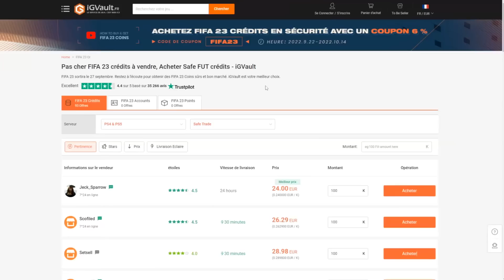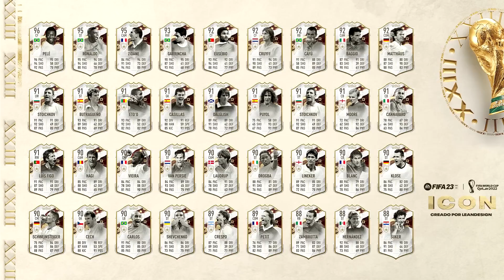FUT 23 | QUE FAIRE AVEC LES 60 JETONS SWAPS WORLD CUP ? LES MEILLEURS CHOIX POSSIBLES 👀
- Reduction avec le code : axoskill

PSN 50€ ➡️ 42,29€ code : WORLDPSN50
(Vendeur JetPak)

XBOX 50€ ➡️ 42.81€ code : COLDXBOX50
(Vendeur Regent Games)